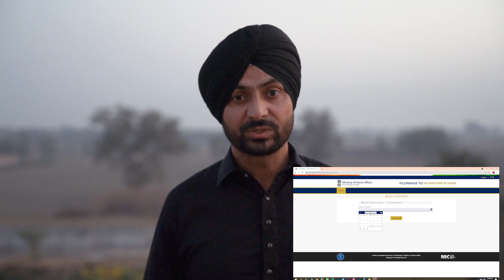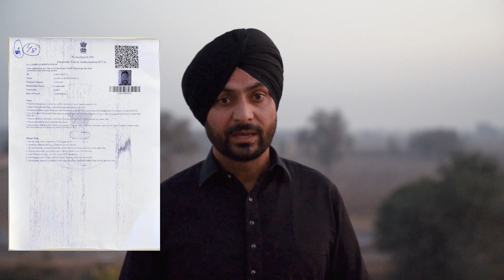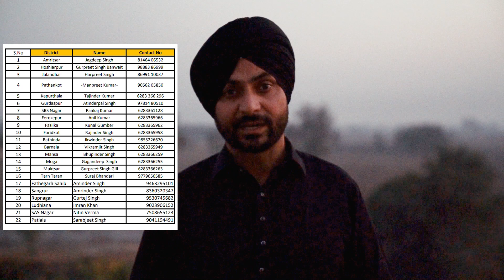ਕਰਤਾਰਪੁਰ ਯਾਤਰਾ ਲਈ ਕਿਵੇਂ ਕਰੀਏ ਅਪਲਾਈ, ਕਿਵੇਂ ਜਾਈਏ ਕਰਤਾਰਪੁਰ ਸਾਹਿਬ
Process of Kartarpur sahib Yatra. How we can apply for kartarpur sahib. watch this video till end.